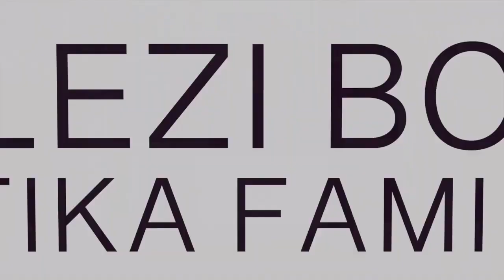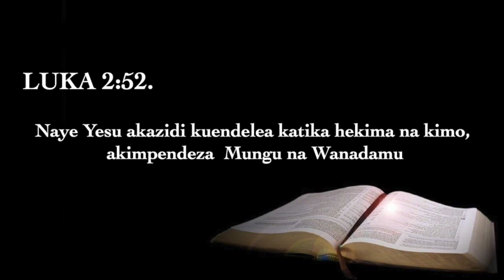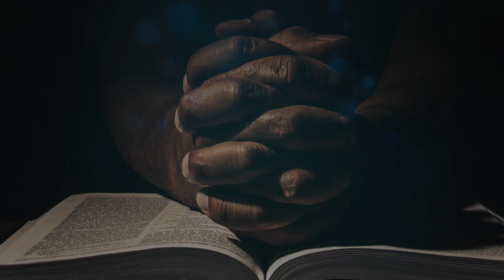HITAJI LA MALEZI :na Dr devotha Shimbe